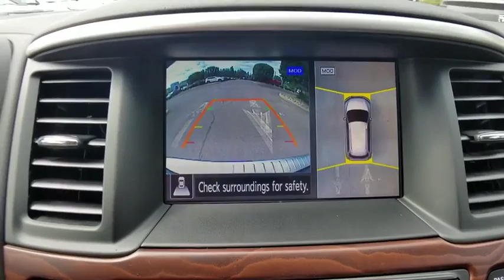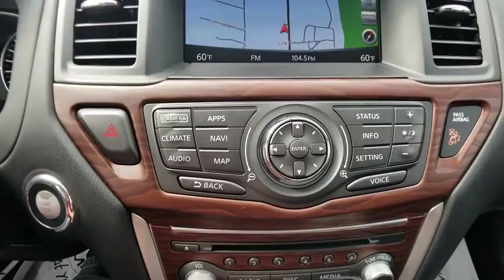2017 Nissan Pathfinder Near Latham | Lia CJDR Colonie T6737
Caspian Blue U 2017 Nissan Pathfinder available in Albany, New York near Latham at

Caspian Blue 2017 Nissan Pathfinder Platinum V6 CVT with Xtronic 4WDbrbr26/19 Highway/City MPGbrbrAwards:br  * 2017 KBB.com 12 Best Family CarsbrbrNo Reasonable Offer will be Refused! Start Deal Now!! Looking to Buy a Vehicle were Looking to Sell you a Vehicle its that Easy Hassle-Free at LIA CHRYSLER JEEP DODGE RAM!! Just gave it a try. Don't wait another minute... call our Personal Sales Direct Line Now to Secure this Low Price!brbrAt Lia Chrysler Jeep Dodge RAM, our primary goal is to assist you in a courteous and professional manner to ensure your car buying experience is a memorable & enjoyable one. With over 34 years of selling and servicing new and used cars to Albany, NY as well as residents from the Schenectady, Latham, Troy, Colonie and Saratoga Springs areas, the Lia Auto Group's staff strives to achieve excellence in customer service and satisfaction.